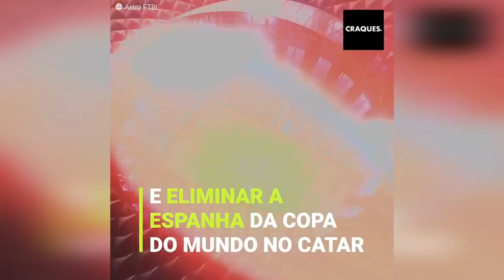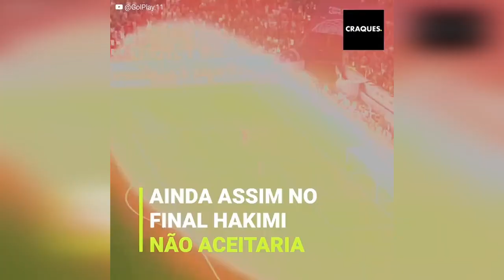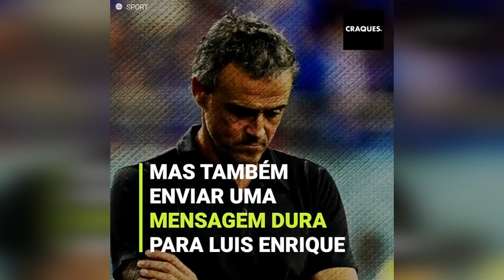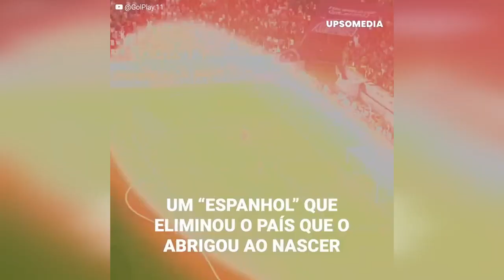Achraf Hakimi e sua polêmica comemoração contra Luis Enrique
“Luis Enrique cometeu um erro grave”. O Marrocos foi a grande surpresa da Copa do Mundo ao derrotar a Espanha nos pênaltis. O herói do dia foi o marroquino Achraf Hakimi, autor de um golaço na vitória épica dos africanos. Mas o zagueiro do PSG fez uma comemoração polêmica e mandou um recado forte ao técnico espanhol, Luis Enrique. O “espanhol” Hakimi vingou um amigo seu e também destruiu os sonhos de seu país de nascimento.